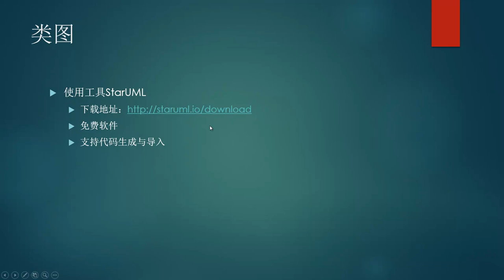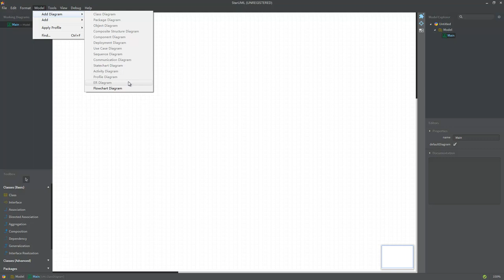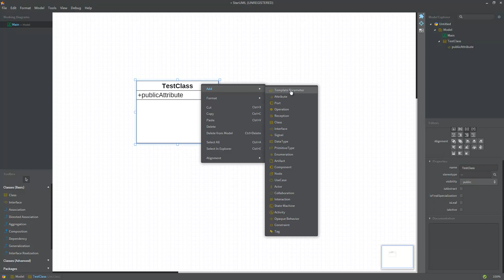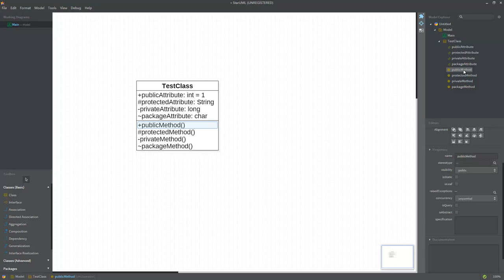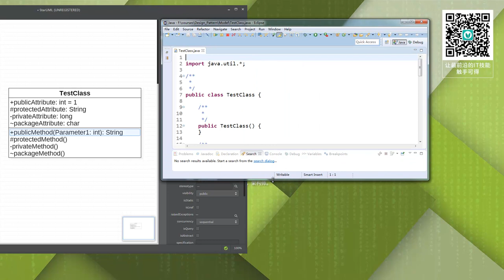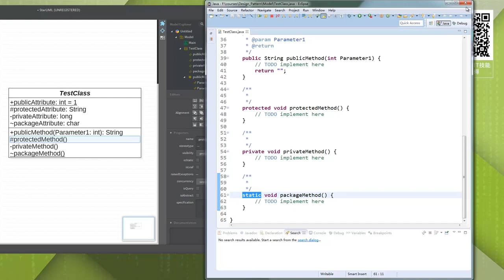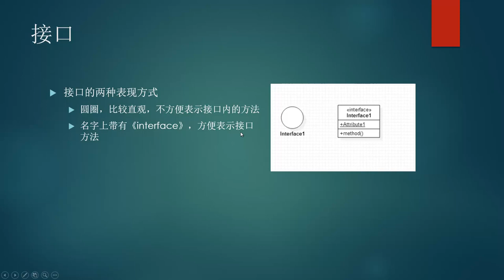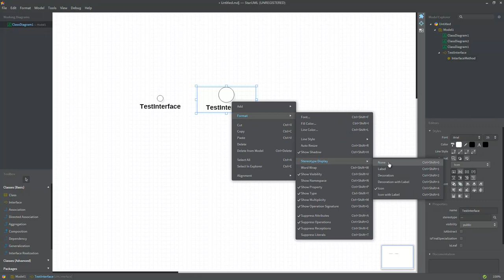设计模式2 Uml类图详细介绍（上）